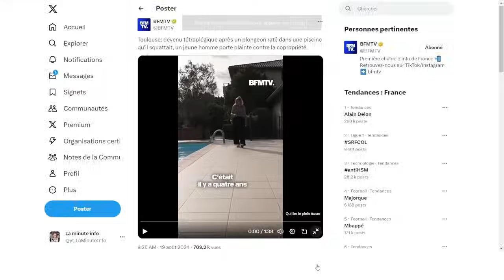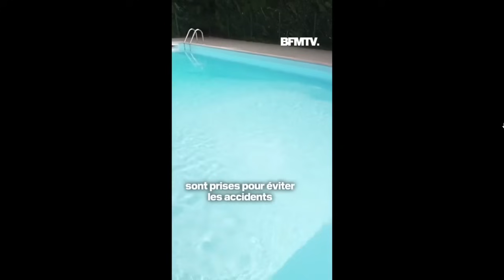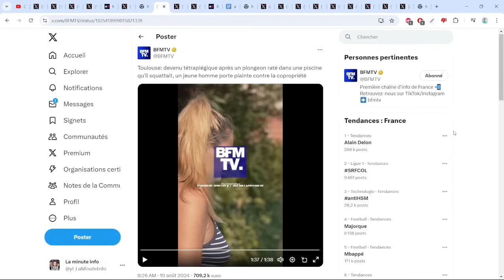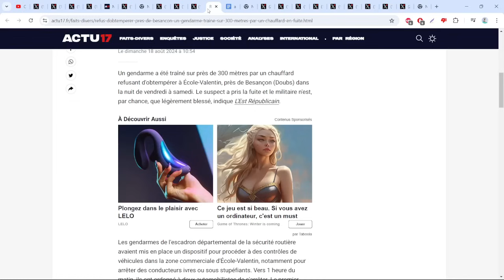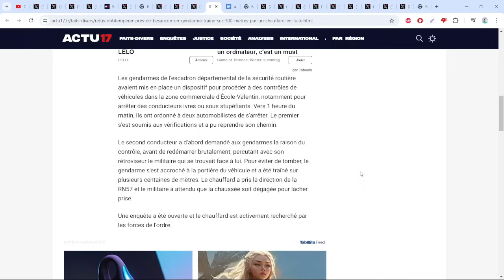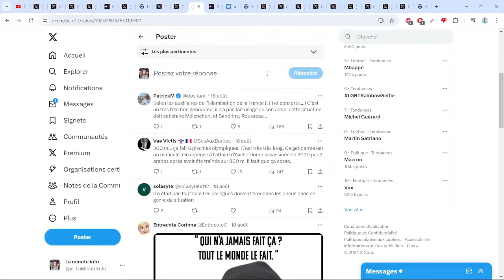LUNAIRE : IL SE VIANDE TOUT SEUL LORS SON SQUAT , IL PORTE PLAINTE CONTRE LA PROPRIÉTAIRE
Sources :
- Toulouse , il se viande tout seul et porte plainte contre la proprietaire